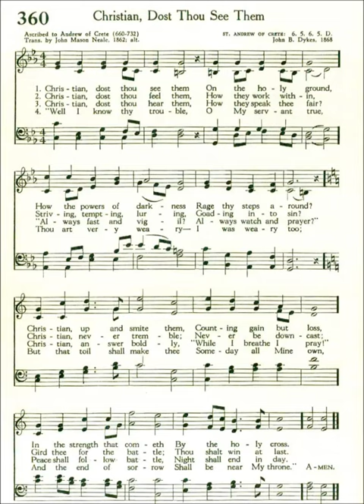Christian, Dost Thou See Them (St Andrew of Crete)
Text by: Andrew of Crete 660-732 trans by: John Mason Neale 1862
Tune: St Andrew of Crete by: John B Dykes 1868

1 Christian, dost thou see them on the holy ground,
How the powers of darkness rage thy steps around?
Christian, up and smite them, counting gain but loss,
In the strength that cometh by the holy cross.

2 Christian, dost thou feel them, how they work within,
Striving, tempting, luring, goading into sin?
Christian, never tremble; never be downcast;
Gird thee for the battle, watch and pray and fast.

3 Christian, dost thou hear them, how they speak thee fair?
Always fast and vigil? Always watch and prayer?
Christian, answer boldly: While I breathe I pray!
Peace shall follow battle, night shall end in day.

4 Well I know thy trouble, O my servant true;
Thou art very weary, I was weary, too;
But that toil shall make thee some day all Mine own,
At the end of sorrow shall be near my throne.